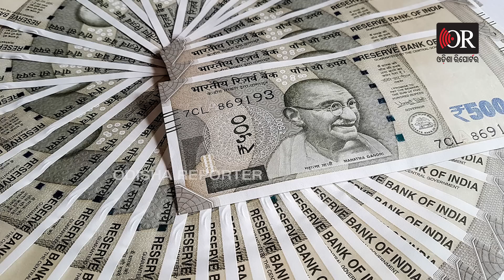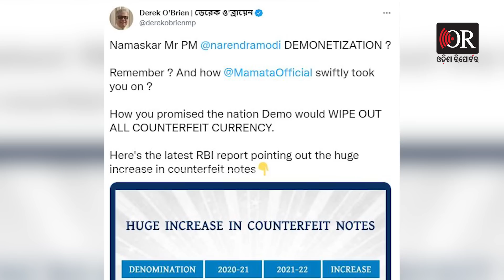RBI ପାଇଁ ଟେନସନରେ କେନ୍ଦ୍ର ସରକାର ! | Odisha Reporter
ଦେଶରେ ମାଳ ମାଳ ନକଲି ନୋଟ । ଡିମନିଟାଇଜେସନ୍ ପରେ ବଢ଼ିଛି ଜାଲ ନୋଟ କାରବାର ! ଆରବିଆଇ ରିପୋର୍ଟରେ ଚାଞ୍ଚଲ୍ୟକର ତଥ୍ୟ । ଦେଶରେ ବଢ଼ିଚାଲିଛି ନକଲି ନୋଟ କାରବାର। ଜାଲ ନୋଟ କାରବାରକୁ ଚେକ୍ ଦେଇ ପାରିଲାନି  କି ଡିମନିଟାଇଜେସନ୍ ବା ବିମୁଦ୍ରୀକରଣ।